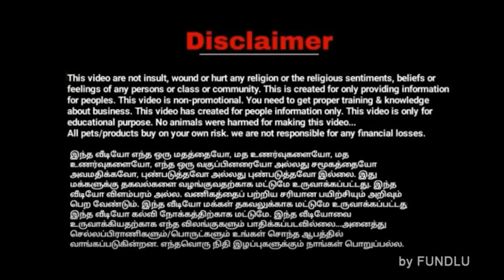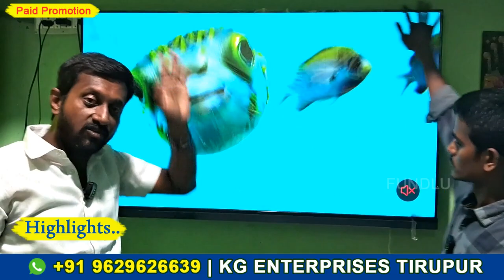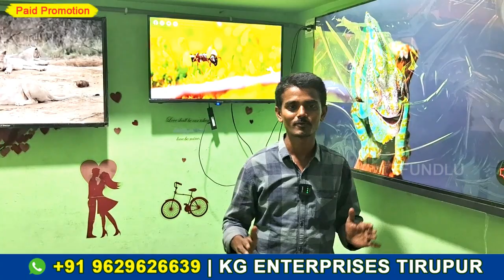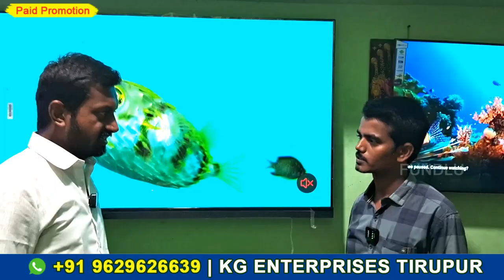எதிர்பார்க்காத விலையில் 43" SMART LED TV ஏன் அளந்து பார்த்து வாங்கணும் எப்படி வாங்கணும்?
மக்களுக்கு விளக்கமளிக்கிறார் KG Enterprises Karthik

நேரடி விற்பனை | KG Enterprises LED SMART TV Showroom Tirupur Promo by FUNDLU

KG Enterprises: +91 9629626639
Tirupur, Chennai, Erode, Pollachi, Theni & All Over Tamilnadu

LED TV SHOW ROOM, KG Enterprises: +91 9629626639

For Contact YouTube Channel Below :
இது கடை நம்பர் கிடையாது. வீடியோ விளம்பரம் எடுக்க மட்டும் தொடர்பு கொள்ளவும்.